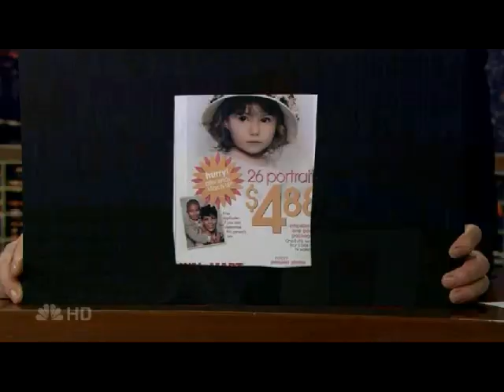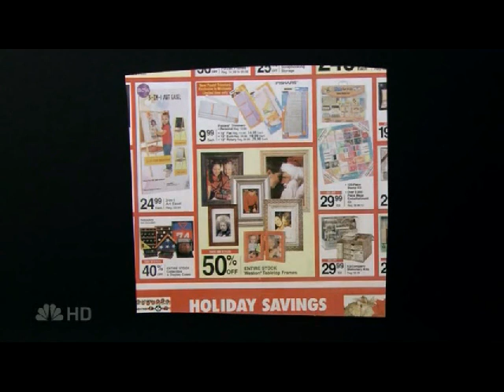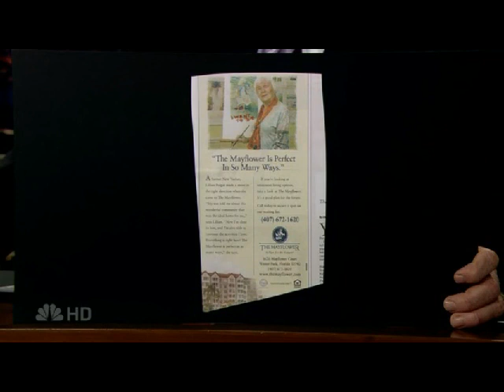Actual Items - 7/17/2007